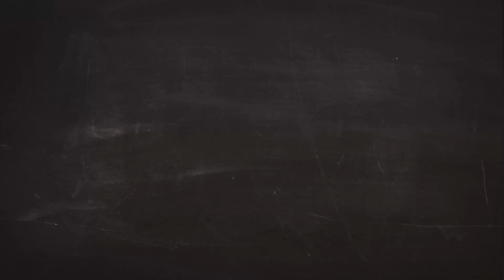Cena CENTRO ITALIANO parte 3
Tercera parte de la cena del 58 aniversario de Nuestro Centro Italiano de Villa Carlos Paz.